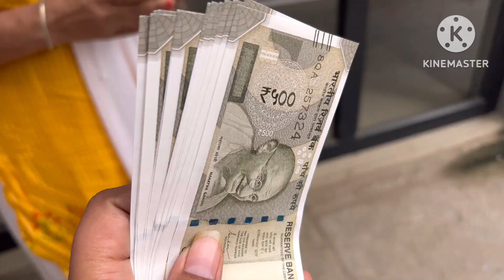मेरा गांव मेरा घर बहुत समय बाद आए गांव में अपने😀।। हमारे गांव के मेले के मज़े।।डालूवाला मजबताPart-1